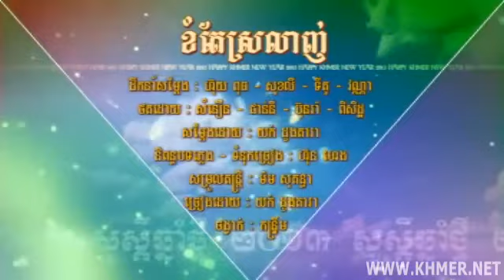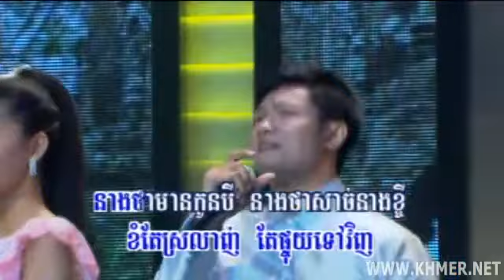RHM VCD 187-10. Khom Te Srolanh (Dara)